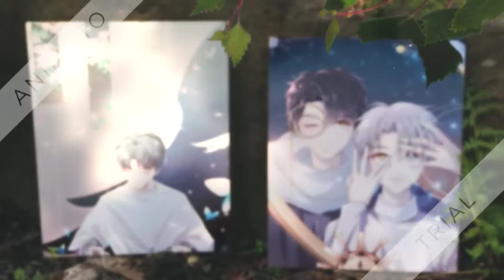Lên núi hái trà..vẽ Vương Tuấn Khải xuất thần đẹp hơn nhân vật truyện tranh....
Bài hát: ' Lên núi hái trà '
Nguồn ảnh: weibo